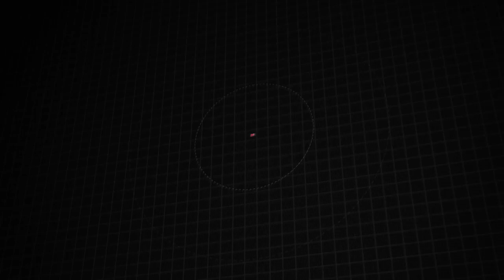Used 2015 Toyota RAV4 LE, Downingtown, PA V230031A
1221 E. Lancaster Ave

Destination Downingtown! Jeff D'Ambrosio the dealership you can trust! Over 38 Acres of New & Pre-Owned Cars, Van, Trucks & SUV's.

[RLVID:45799:b4e1beca2b64520d:bba1b78cefc338c3:1]